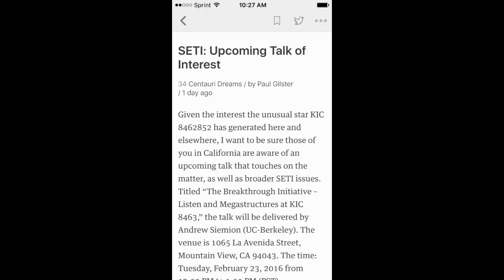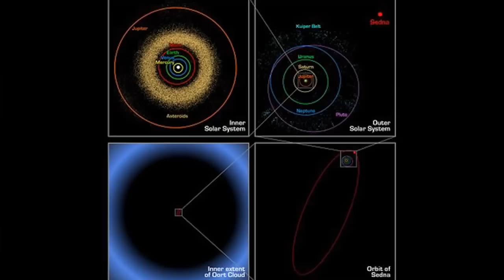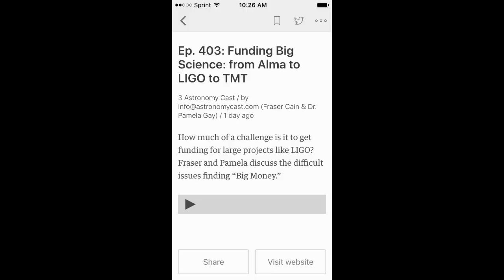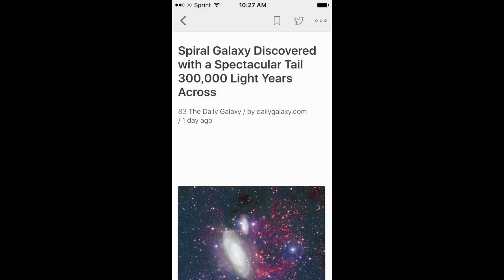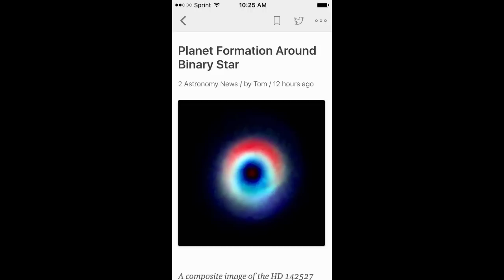Astronomy Awakens. - A flood of Celestial News.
If you read between the lines, take your time because there is suddenly a lot of lines & science times to read. Hot Jupiters. Brown Dwarf Weather. Substellar Companions. Planet 9 from Outer Space. Rebounding Interstellar Mediums. Gravitational Waves & gravity slaves. Neutron Stars & Future Cars.

The Quick is getting Quicker.

Stay Cool.

T